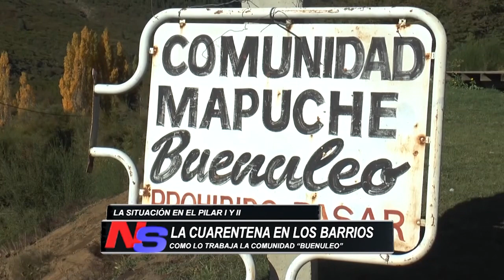CUARENTENA EN LOS BARRIOS PILAR 1 Y 2